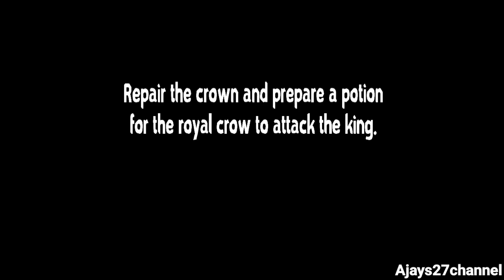Angry King Scary Pranks level 12